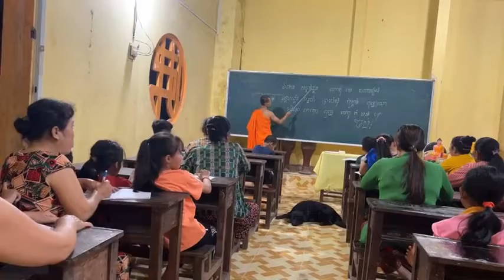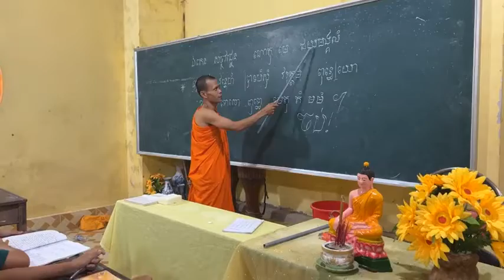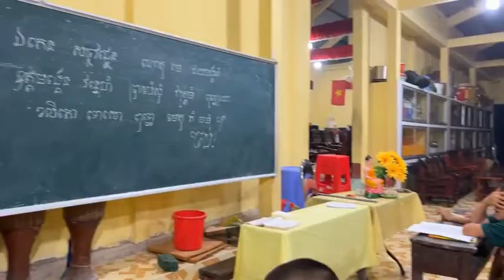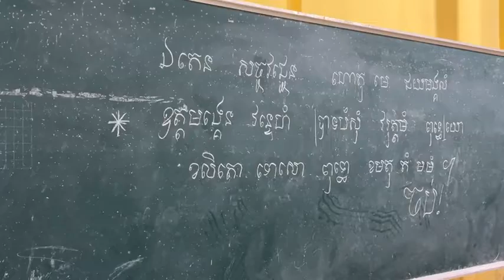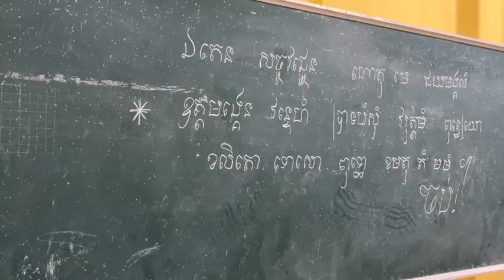www facebook com media 4